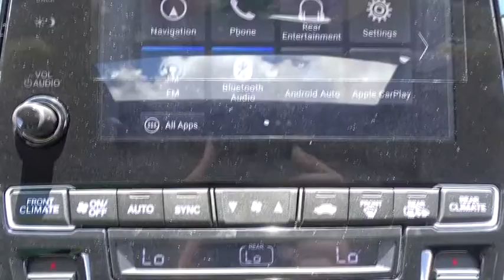2018 Honda Odyssey Hickory, Morganton, Huntersville, Statesville, Gastonia, NC 29938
2018 Honda Odyssey
2018 Honda Odyssey EX-L w/Navi/RES Auto - Stock#: 29938 - VIN#: 5FNRL6H70JB016771

945 Us Highway 70 SE

Moonroof, Third Row Seat, Heated Leather Seats, Entertainment System, Nav System, Aluminum Wheels, Power Liftgate. FUEL EFFICIENT 28 MPG Hwy/19 MPG City! EX-L trim, Crystal Black Pearl exterior and MOCHA interior. CLICK NOW! KEY FEATURES INCLUDE: Leather Seats, Navigation, DVD, Sunroof, Power Liftgate Rear Spoiler, Third Row Seat, MP3 Player, Power Third Passenger Door, Rear Seat Audio Controls. Honda EX-L with Crystal Black Pearl exterior and MOCHA interior features a V6 Cylinder Engine with 280 HP at 6000 RPM*. EXPERTS RAVE: Great Gas Mileage: 28 MPG Hwy. MORE ABOUT US: Our goal is to offer customers a World Class Experience in Automotive Sales and Service. We provide everyone with all the time and information they need to make an informed decision regarding their vehicle. The friendly staff at Hendrick Honda Hickory would like to invite you to browse our website or visit us in person at 945 Hwy 70 SE in Hickory, NC 28602. Horsepower calculations based on trim engine configuration. Fuel economy calculations based on original manufacturer data for trim engine configuration. Please confirm the accuracy of the included equipment by calling us prior to purchase.